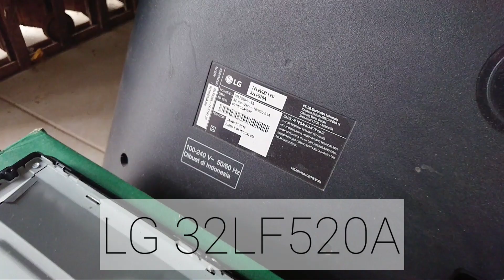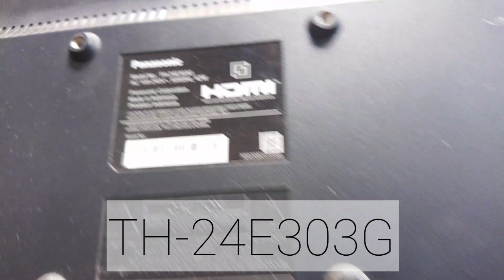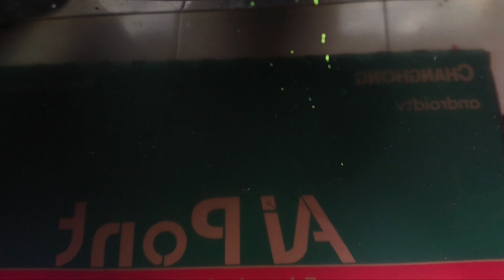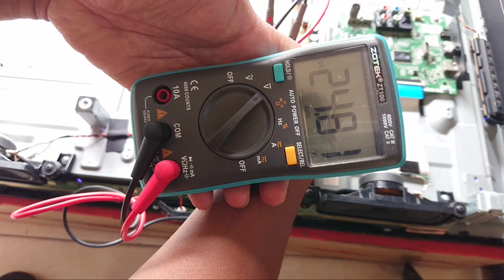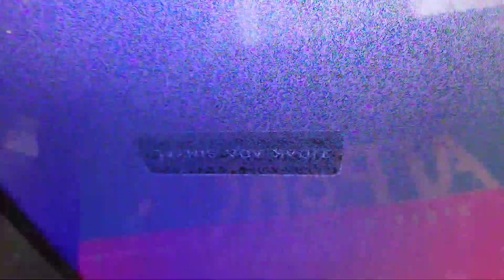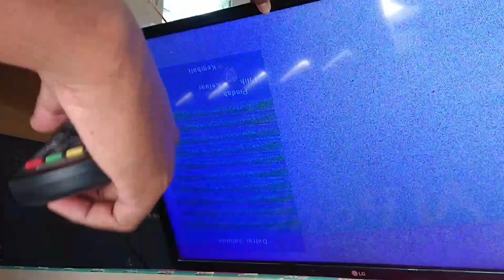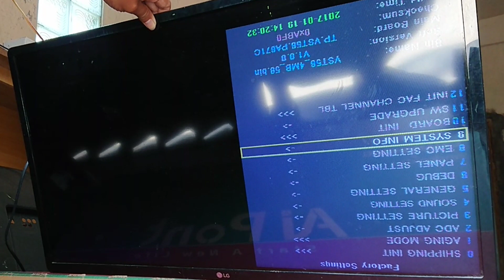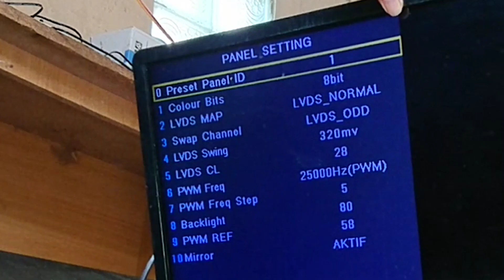Pindah mb TV Led Panasonic 24" ke LG Led Panel 32" ternyata plug and play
pindah panel beda ukuran
ganti mb LG dengan Panasonic